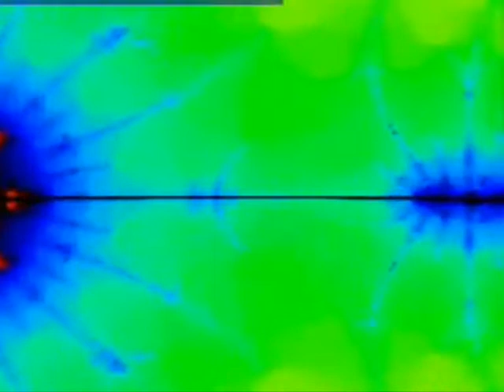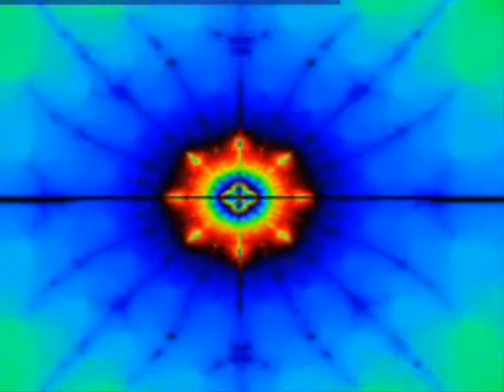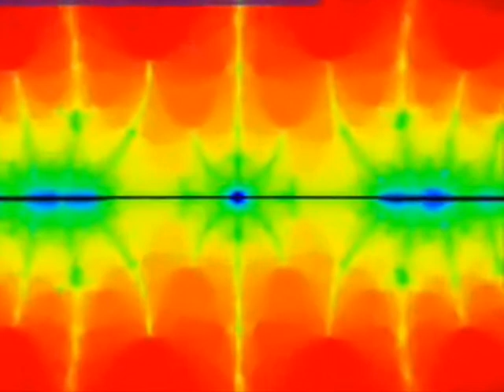MICRO DEXXEN - JAMBE CLUB (MANDELBROT SET GOA 2009 EDITION)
ARTIST: MICRO DEXXEN (mandelbrot set GOA 2009 edition)
SONGTITEL: JAMBE BLUB
SONGTEMPO: 145 Bpm